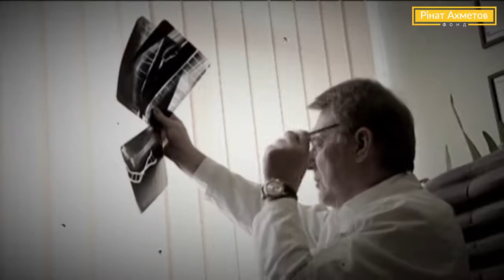Истории мирных: прийти на помощь первым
Фонд Рината Ахметова в рамках проекта «Ринат Ахметов – Поможем. Истории мирных» публикует очередное видео, героями которого стала семья Щербак из Краматорска.

«Был обычный день 10 февраля 2015 года. Мой сын Владик пошел с одноклассниками погулять. Вдруг в городе раздались резкие звуки, пропала телефонная связь. Когда дозвонилась Владу, в трубке услышала чужой голос: ваш сын ранен», – рассказывает Татьяна Щербак.

Как оказалось, Влад с друзьями попали под обстрел. В больнице врачи диагностировали сквозное осколочное ранение. Парнишка перенес четыре операции и прошел несколько курсов восстановительного лечения в рамках программы «Ринат Ахметов – Детям. Реабилитация раненых детей» Фонда.

«С первых дней Влада в больнице Фонд Рината Ахметова помогал с лекарствами и не оставил нас один на один с бедой. Потом каждый год помогал пройти реабилитацию. Огромное спасибо Ринату Леонидовичу за помощь!» – благодарит Татьяна, мама ребенка.